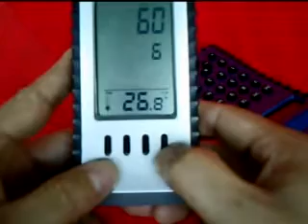Calculator Calendar Clock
This is a multifunction calculator. LCD display temperature (Degree celsius and degree Fahrenheit), Normal time (hour, minute, second, month, day, week, year), Alarm function.